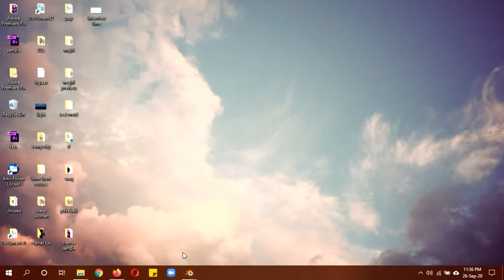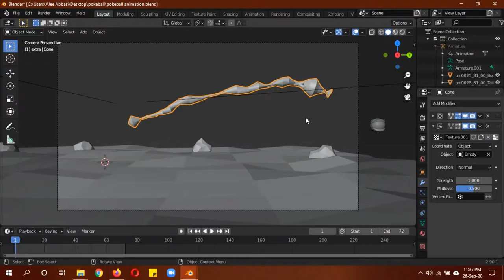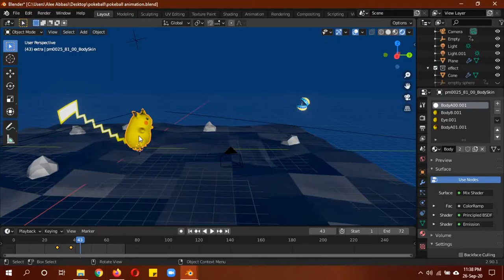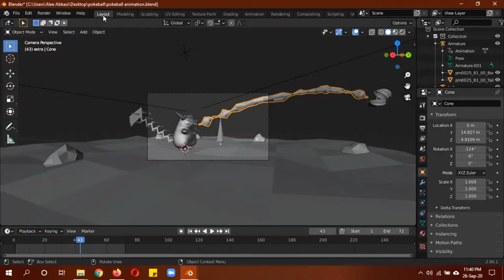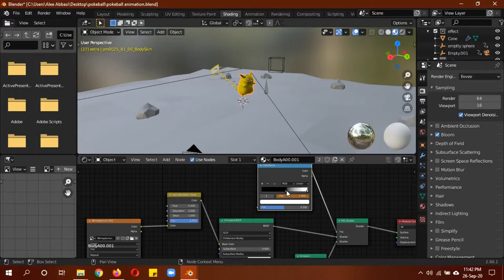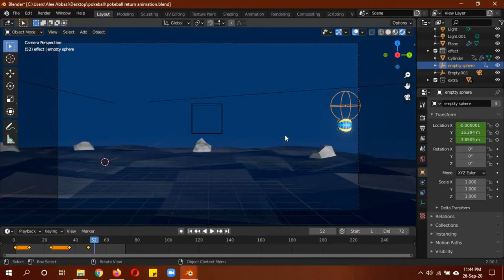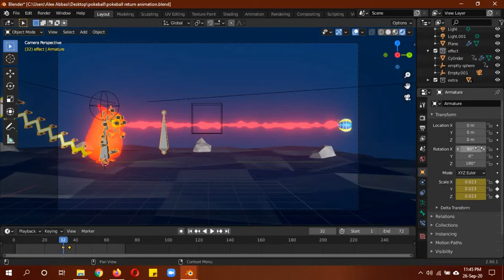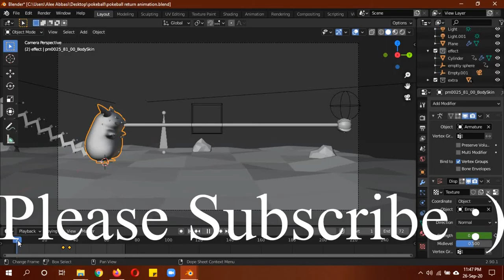Blender 2.8+ Pokemon Pokeball animation tutorial in Urdu/Hindi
In this tutorial you will be doing a pokemon related animation of a beas pokeball sending out and returning in a pokemon pikachu. This npr animation has been made in blender.